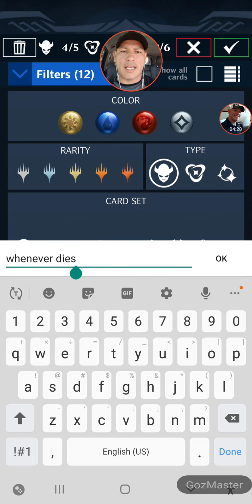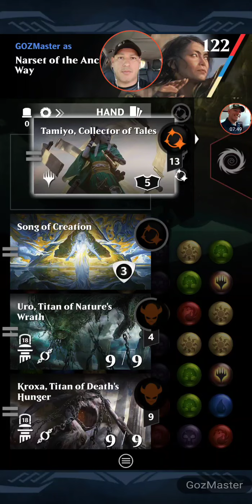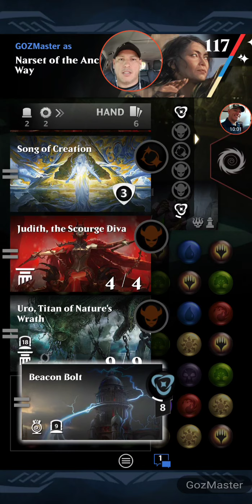MTGPQ: Machinegun Broodmoth Infinite Damage Combo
Todays Magic: The Gathering Puzzle Quest - Infinite Damage Combo!

Cards You'll need: Luminous Broodmoth + Kroxas or Uro + Judith The Scourge Diva (or equivalent substitute) = Infinite Life & Damage

This was a nuts build I found after playing with every possible option to deal the damage that Uro or Kraxos can when paired with Broodmoth and Judith.

This is just GG when the final piece hits the board.

Enjoy and let me know what cards you think should work in the combo.

Got a card you want to break?

Let me know in comments and I'll do my best to optimize a build for you.